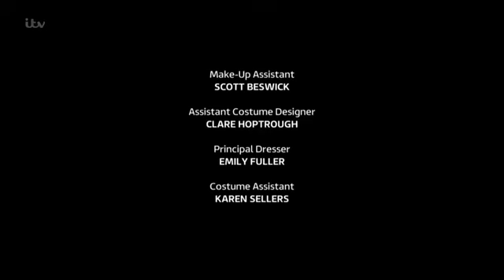(133) Vanessa & Charity 16/11/2021 Part 4